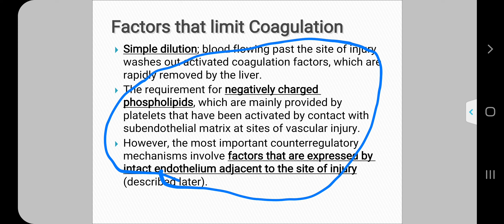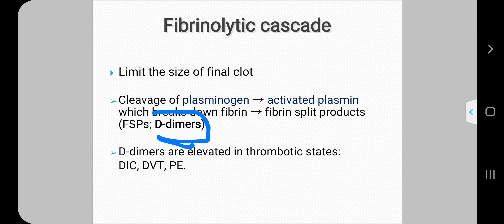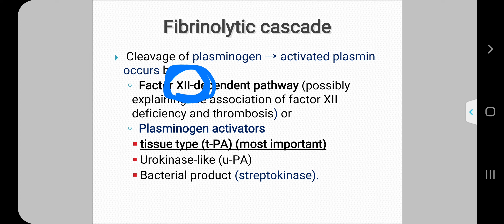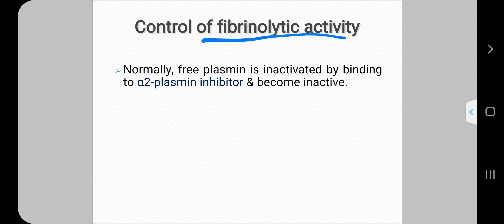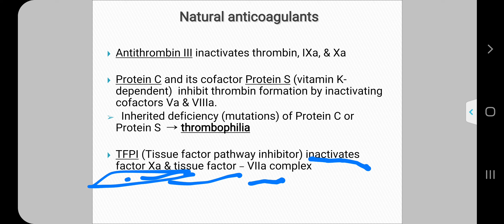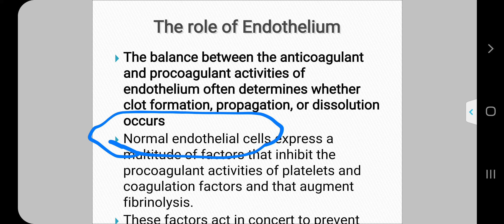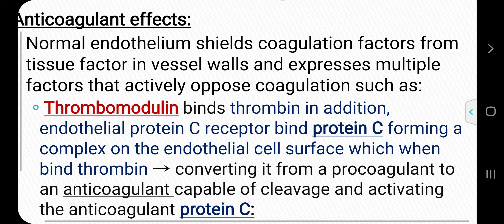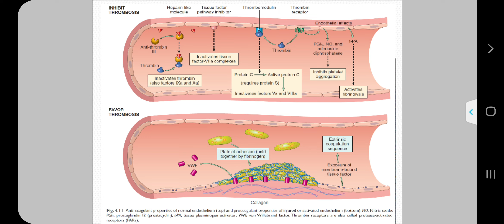Natural anticoagulant and fibrinolytic pathway